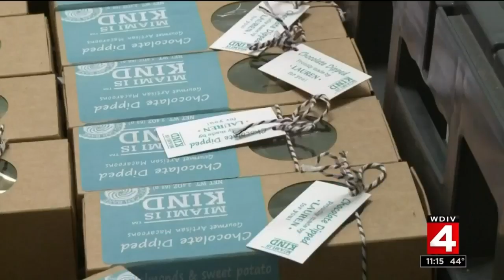Bakery works to offer opportunities for those on the Autism spectrum